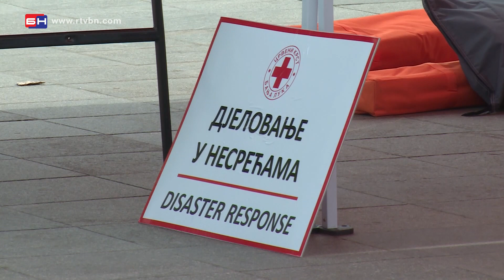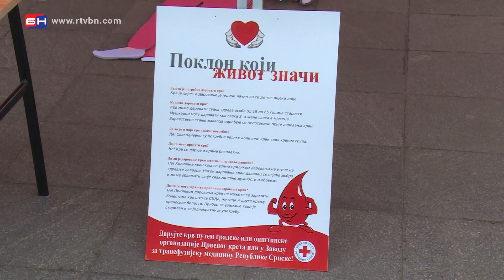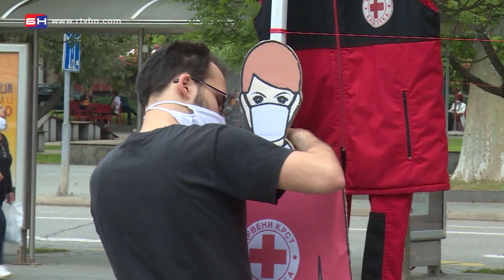Nedjelja Crvenog krsta - Banja Luka (BN TV 2020) HD